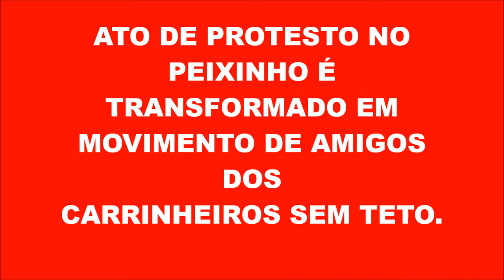Ato de protesto em Curitiba é transformado em Movimento de Amig@s d@s Carrinheir@s sem teto.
Ato de protesto no restaurante O Peixinho, em Curitiba, é transformado em Movimento de Amig@as d@s Carrienheir@s sem teto. Conversa com Miguel Archanjo, liderança do MPM (Movimento Popular por Moradia) no Paraná.
TRANS
FORMA
AÇÃO!